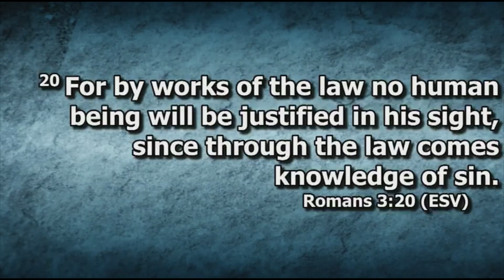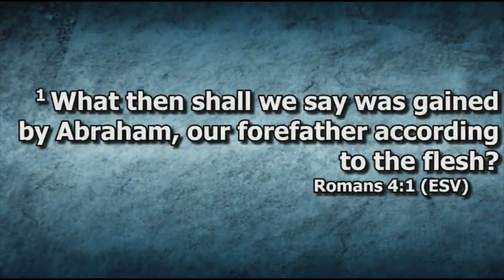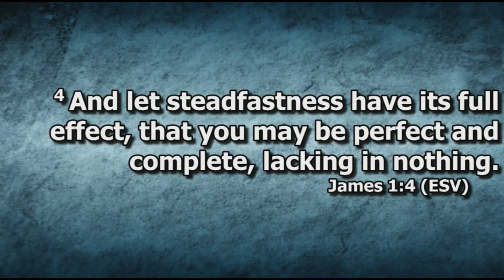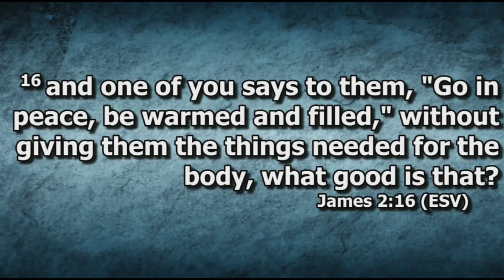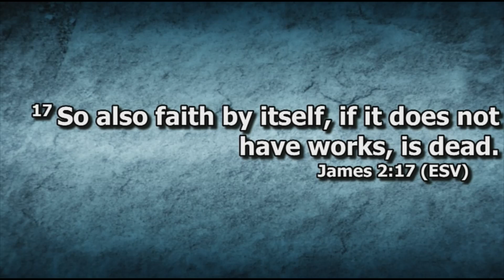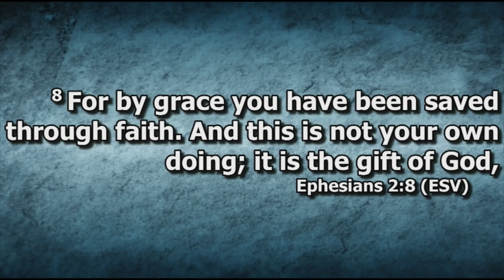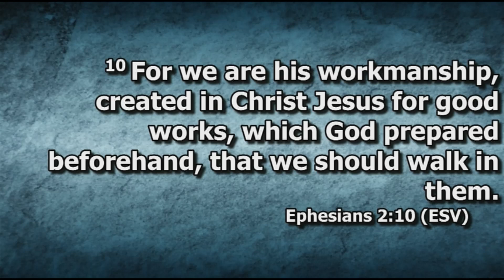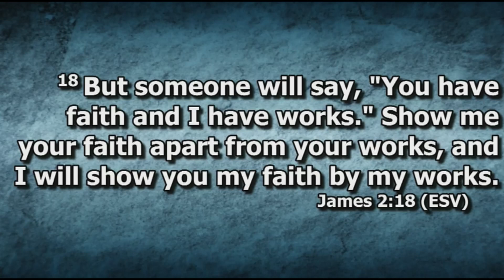The Gospel Pt 5